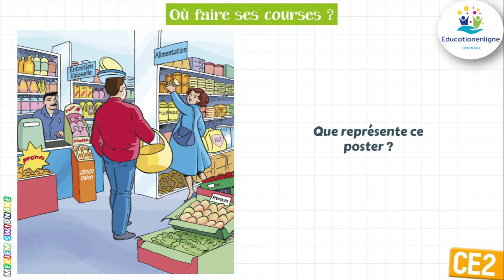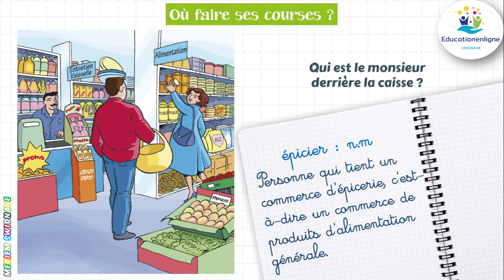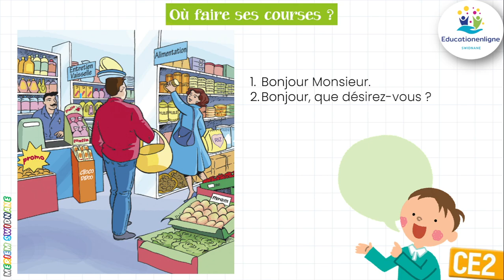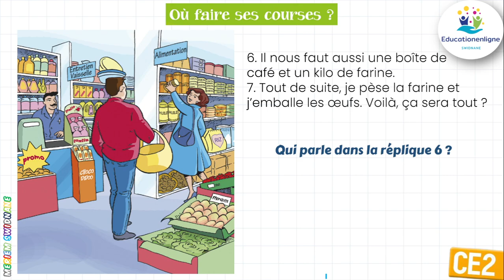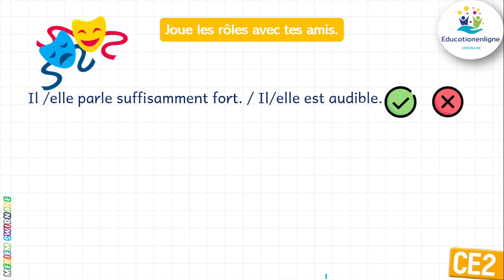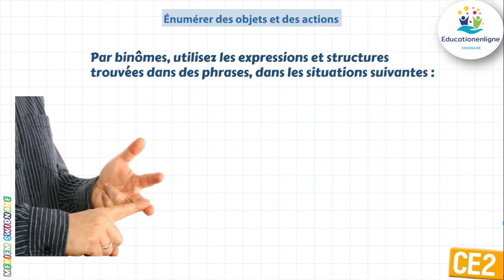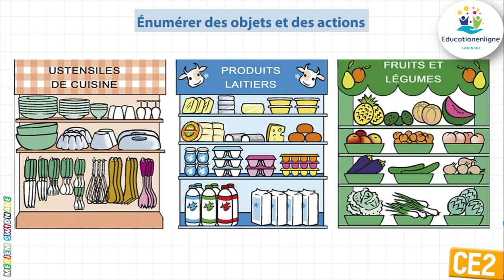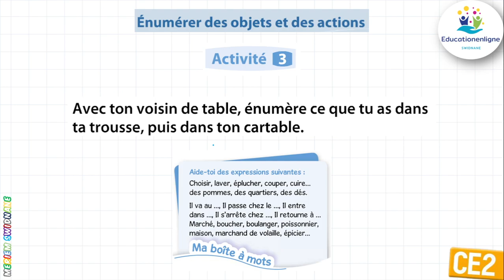Coquelicot - CE2 : Unité 3 - expression orale - Énumérer des objets et des actions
@education en ligne

Dialogue :
Un couple fait ses courses chez l’épicier.
1. La cliente : Bonjour Monsieur.
2. L’épicier : Bonjour, que désirez-vous ?
3. La cliente : Je voudrais un litre de lait, une Douzaine d’œufs et du sucre.
4. L’épicier : Voulez-vous du sucre en poudre ou en morceaux ?
5. La cliente : Donnez-moi du sucre en morceaux.
6. Le mari : Il nous faut aussi une boîte de café et un  kilo de farine.
7. L’épicier : Tout de suite, je pèse la farine et j’emballe les œufs. Voilà, ça sera tout ?
8. Le mari : Oui, ça nous fera combien ?
9. L’épicier : Cela fait 80 et voilà votre ticket.

« je voudrais …, …et… »
« il nous faut …, … et… »

« j’ai besoin de … et …. »
« donnez-moi … et … »